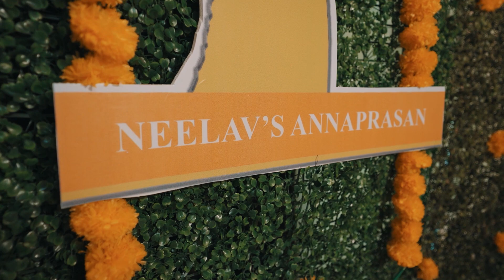Cinematic First Rice Ceremony 2023 | Neelav | Alapon Photography | Best Cinematic Annaprasan Video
All contents of this video are the property of Alapon Photography.

Check our store at Amazon

Music Credit - Original Uploader.

Celebrate Love ♥ Celebrate Wedding